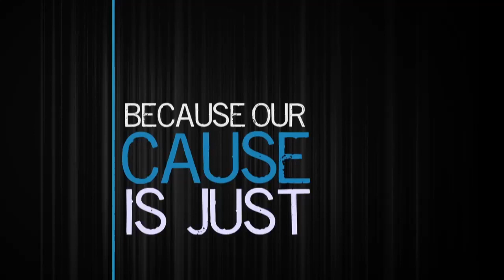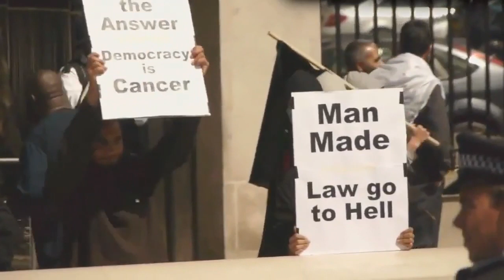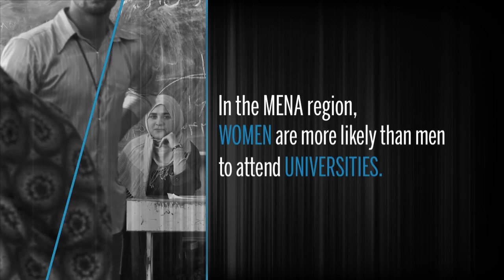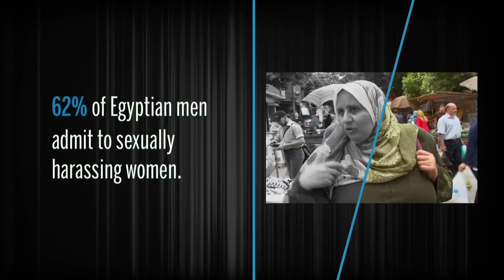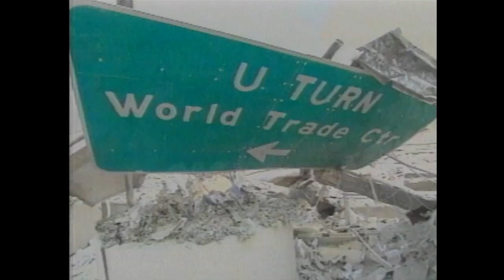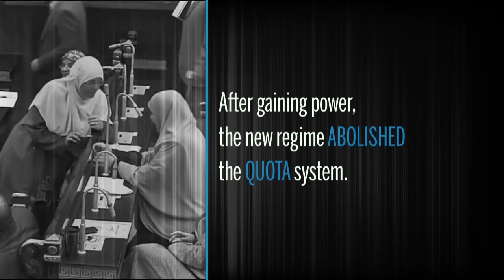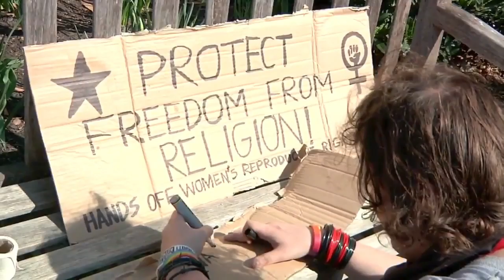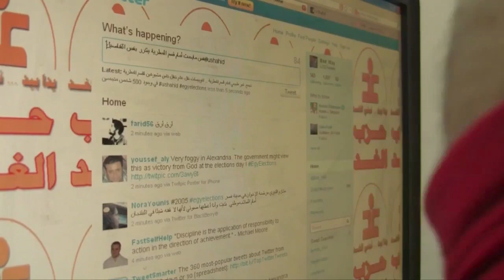Because Our Cause is Just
Because Our Cause Is Just is an eye-opening documentary about the struggle of women in countries experiencing the so-called “Arab Spring.” Begun as a civil movement of women and men seeking human rights and justice after decades of dictatorship, the revolutionary wave has not yielded justice for all. Instead, the political openings caused by these revolts have been exploited by Islamist groups who seek to not only exclude women from the political process but to remove them from public life through intimidation, oppressive legislation, and even physical violence.
Through powerful interviews with women human rights defenders from the Middle East and beyond, Women’s Learning Partnership joined with award-winning filmmakers Deb Bergeron and Kim Connell to reveal how women are continuing to fight for the right to be part of their countries’ evolving political systems. By examining the consequences of inequality, the film underscores the connection between the fate of democracy in the Middle East-North Africa region and the future of global security in the post-9/11 era. Because Our Cause Is Just ends with a way forward: the realization by men and women in the region that democracy without rights for women and minorities is not real democracy, and that only real democracy will bring dignity and peace to their nations and to the world.

Original Title: “Because Our Cause is Just (English)”
Author: “Women's Learning Partnership“